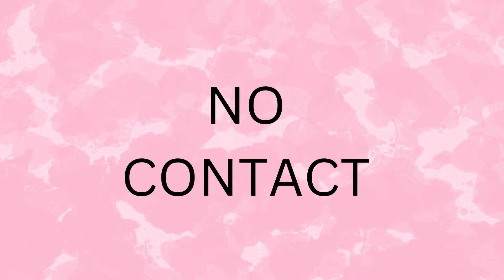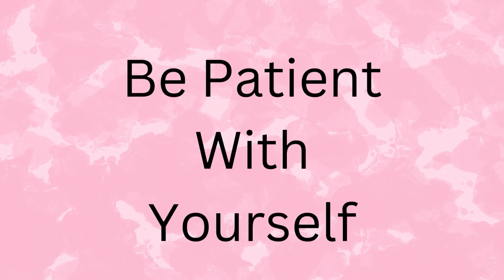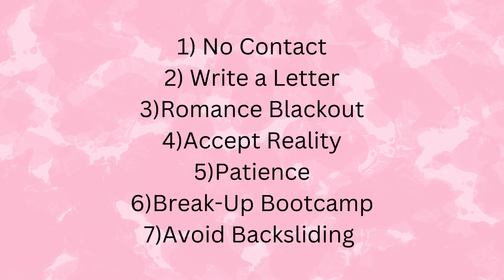How to Survive a Soul Crushing Break Up - 7 tips and tactics for week 2 of a devastating break-up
I just got DUMPED! Please watch the first video in the series if you haven’t already checked it out. (This is one of the first videos I ever made and I have been hiding it because of its “cringieness”  and spelling errors and a bunch of other reasons. But..truth is…it’s some pretty good advice. I decided to make these public again…So please dont be too hard on me. )

All the tips I give are helpful no matter what stage of a break up you’re in. These all come from my heart as I am going through the same pain you may be experiencing. I am determined that I can go from heartbreak to healed and I hope to help you do the same..